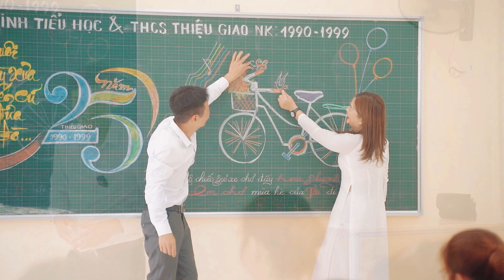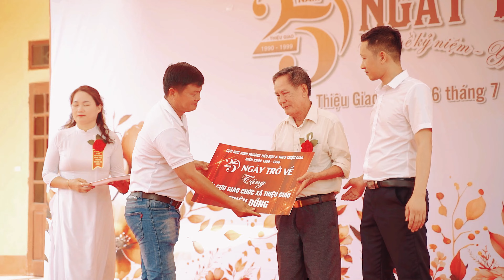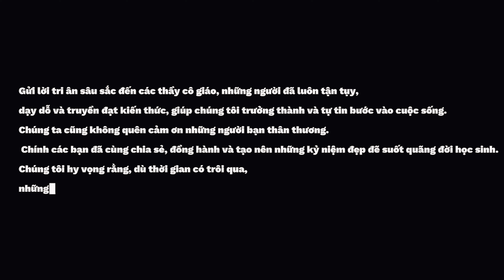Họp khóa Trường Tiểu học & THCS Thiệu Giao